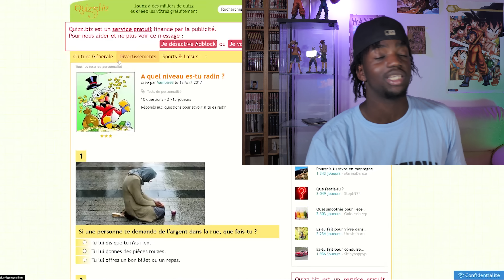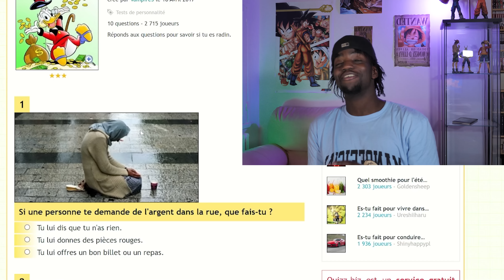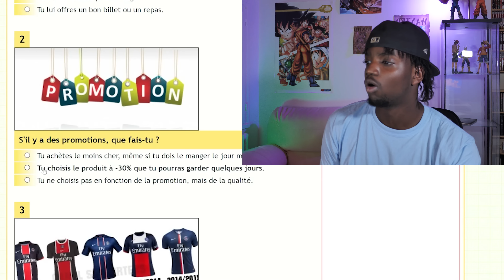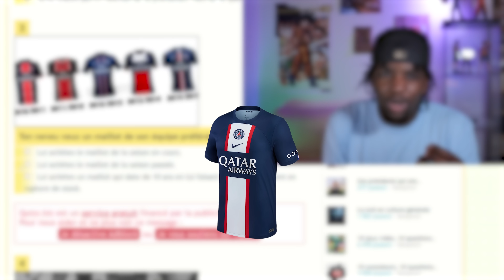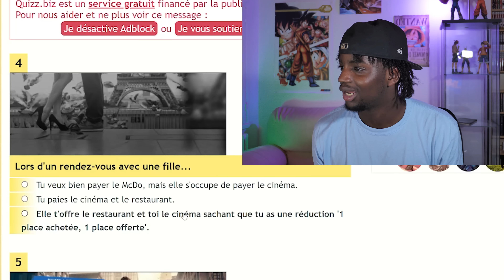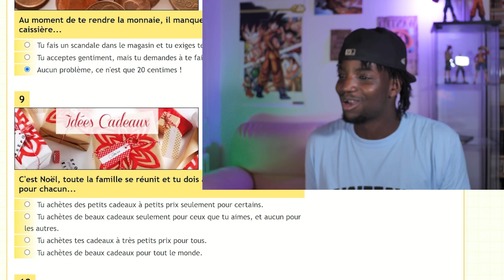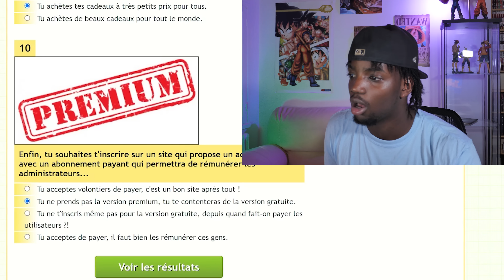À QUEL POINT ES-TU UN RAT ?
Salut les rats🐀,j’espère que vous avez passé une bonne vidéo en ma compagnie, mais sinon à quel points vous êtes des rats vous? Dites le moi en commentaire⬇️⬇️⬇️